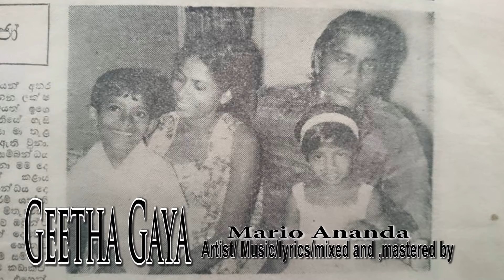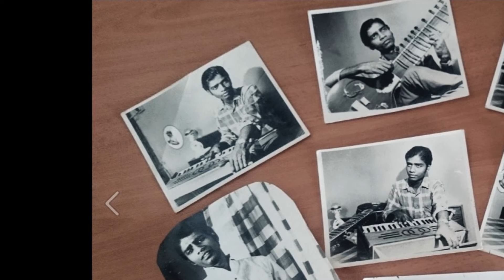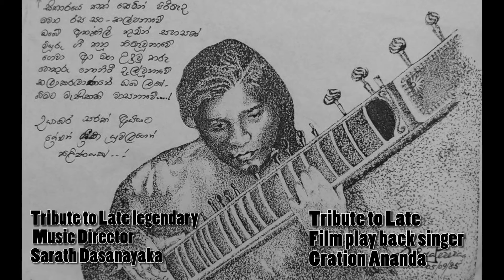Geetha Gaya - Mario ananda (Tribute to Sarath Dasanayaka and Gration Ananda)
Music artist lyrics
Mario ananda